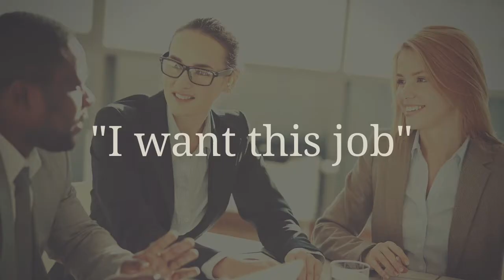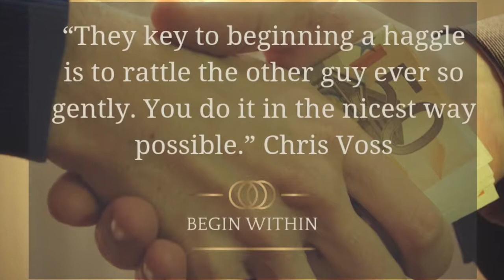How to Portray Confidence in an Interview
Be confident (or "appear" confident) next time you have a job interview.